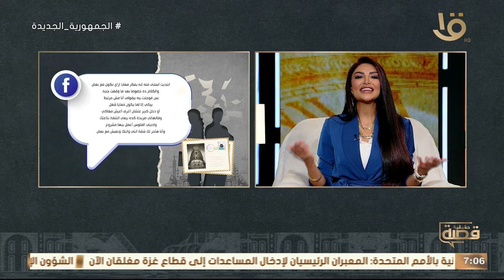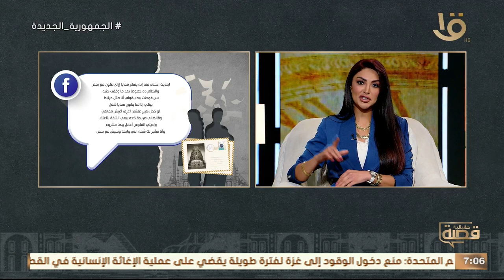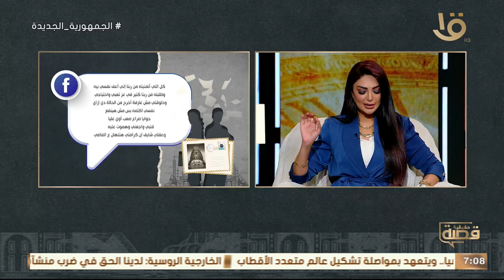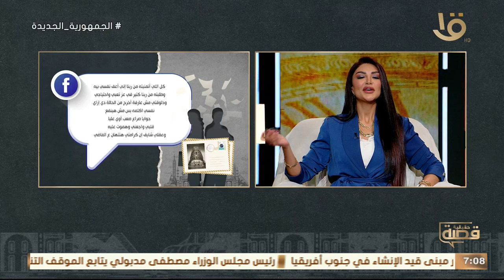بدأت من سنة أحس إني محتاجة راجل وغصب عني أتعلقت بجاري وهو متجوز حكاية نورا مع سالي عبد السلام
قصة حقيقية | "بدأت من سنة أحس إني محتاجة لراجل أكون معاه..  راجل بجد.. وغصب عني بدأت أتعلق بواحد جاري، رغم إنه متجوز ومخلف.. حكاية مؤثرة بعتتها نورا في قصة حقيقية مع سالي عبد السلام